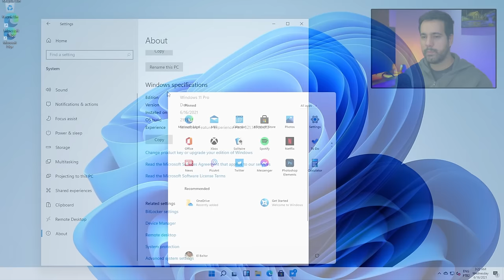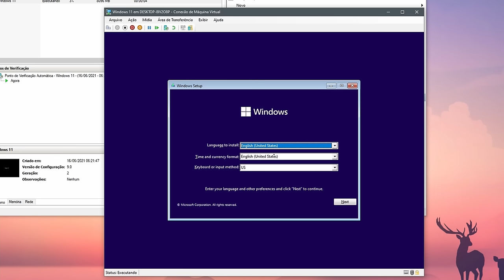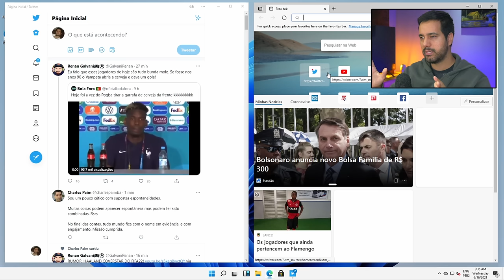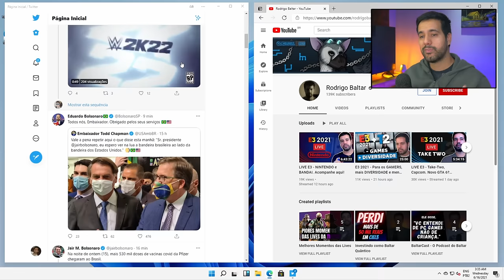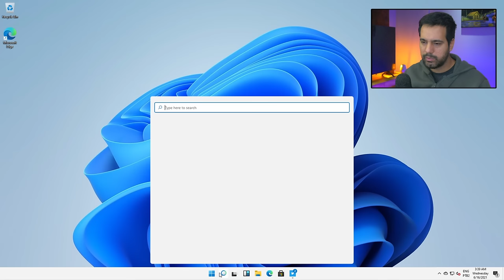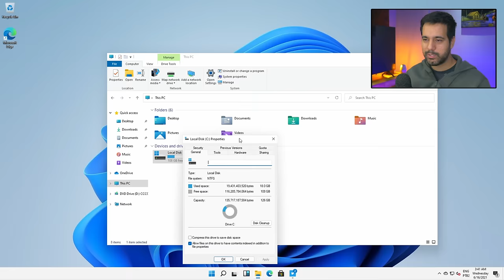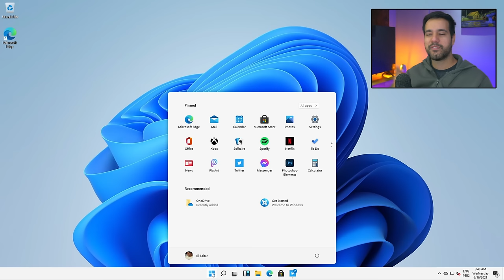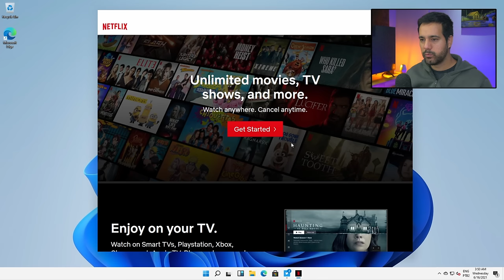Windows 11, INSTALANDO e TESTANDO o novo Sistema Operacional.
Instalando e testando o novo Windows 11 no Hyper V. A futura geração de um do sistema operacional da Microsoft.

Microsoft Windows é uma família de sistemas operacionais desenvolvidos, comercializados e vendidos pela Microsoft.